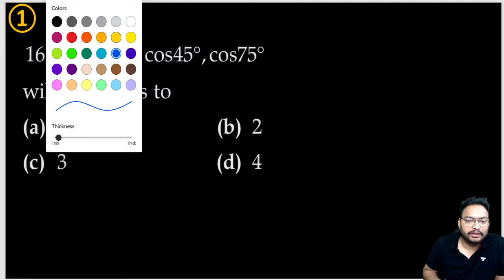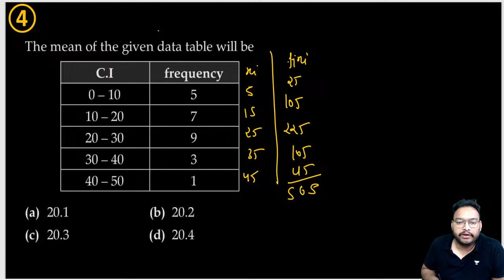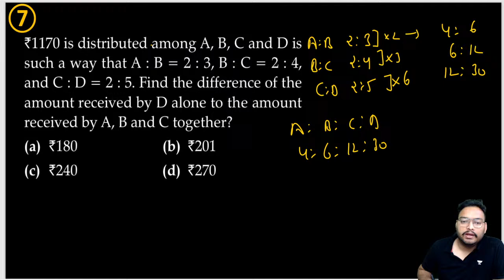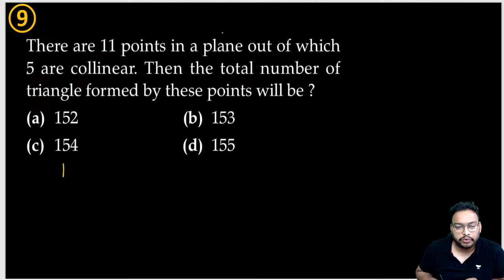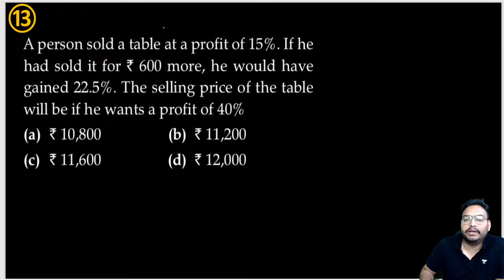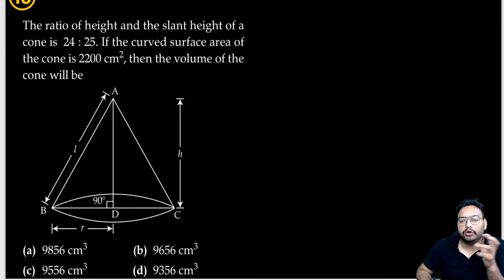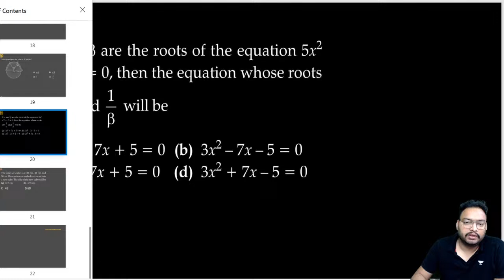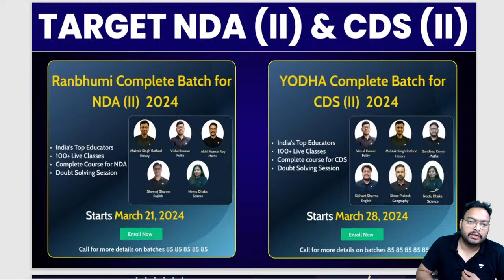CDS Maths Most Important Questions | Part 10 | Crack CDS (I) 2024 | Sandeep Kumar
🚨 FREE NDA & CDS Mock Tests🚨
📈 Level up for *NDA (I) & CDS (I) 2024* 5 Super Mock Tests From April 14 to April 18🎯
➤ About the Educator: With seven years of experience, dedicated to teaching Mathematics and Reasoning. Successfully cleared the AFCAT examination six times and the CDS examination five times. Furthermore, had the privilege of appearing in SSB.
➤ Call Sandeep Sir’s team on 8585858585 and take your Defence Exams Preparations to the next level.